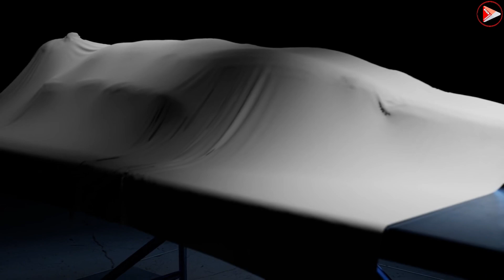Beware of Strangers: A Chilling True Crime Story !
Beware of Strangers: A Chilling True Crime Tale! Story#59

Notice:- Copyright Disclaimer under section 107 of the Copyright Act 1976 allowance is made"fair use for purposes such as criticism comment news reporting teaching and research fair use is a use primate by copyright statute that might otherwise be infringing non-profit educational or personal use tips the balance in favor of fair use.